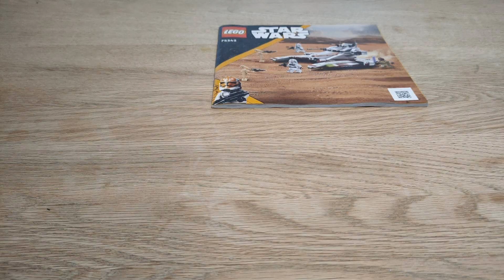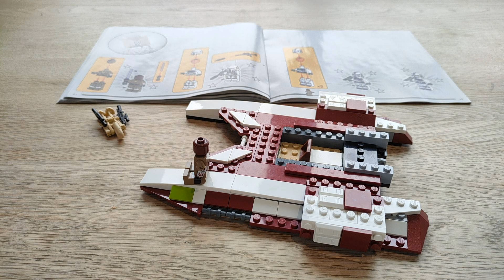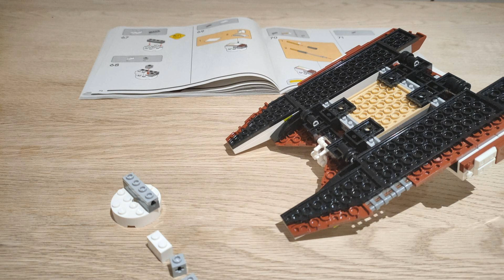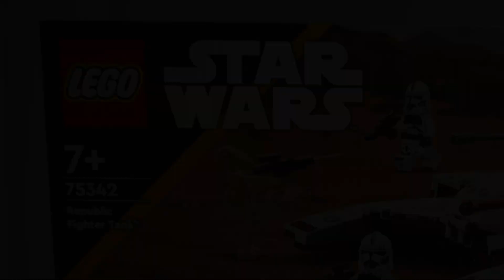LEGO Star Wars: Republic Fighter Tank 75342 - Stop Motion Build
Mace Windu and the 187th Legion Clone Troopers fight Battle Droids in their Republic Fighter Tank